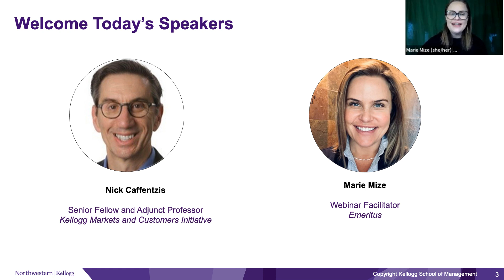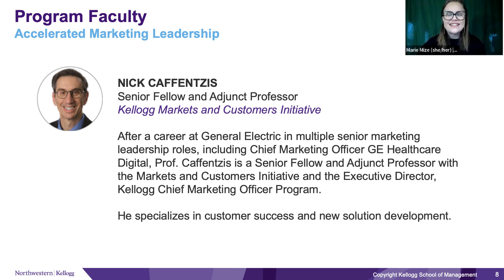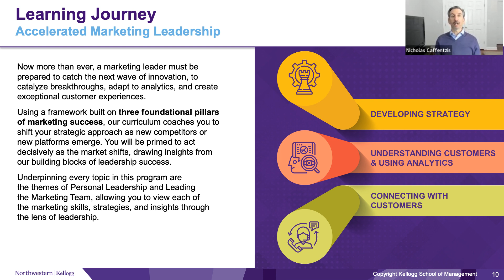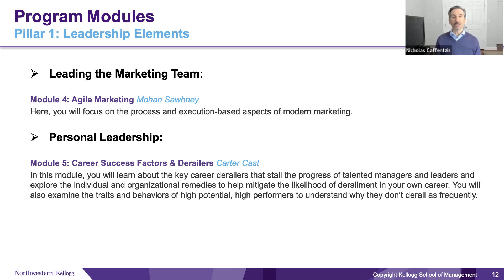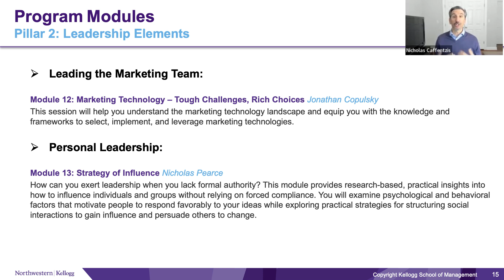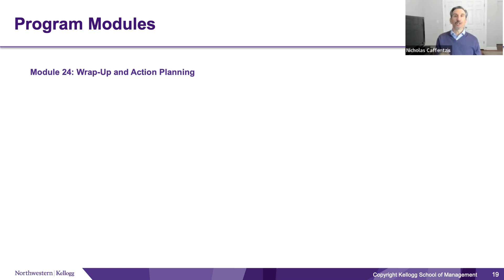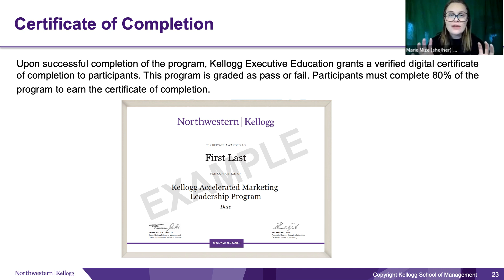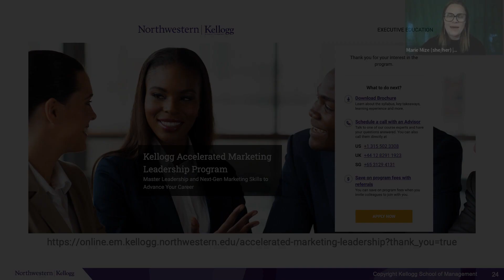Information session on Kellogg Executive Education’s Accelerated Marketing Leadership program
To chart a successful career path in today’s market you must champion customers, master data, arbitrate brands, adopt innovation, communicate vision, and implement strategy.

- 38 percent of CMOs plan on using data to drive their marketing strategies and companies over the next two years. (Source: Forbes)

- A majority of CMOs report that their teams do not have the expertise needed to execute their marketing strategy—a challenge they face during a significant upswing in demand for marketing talent. (Source: Gartner)